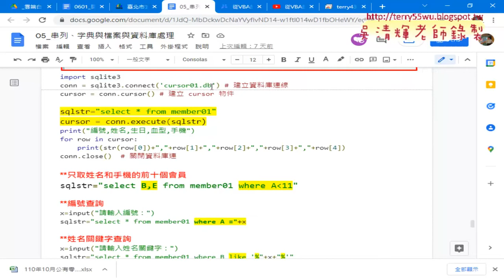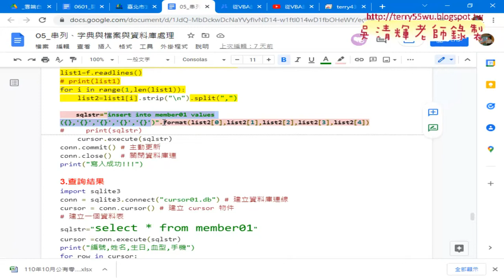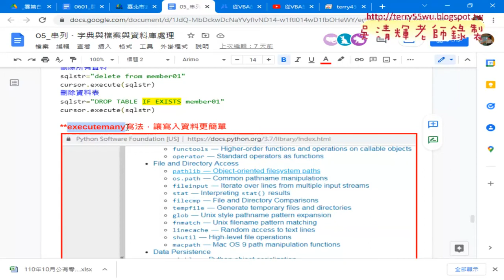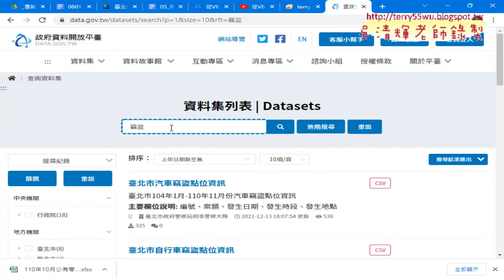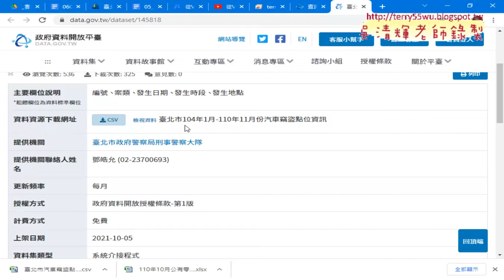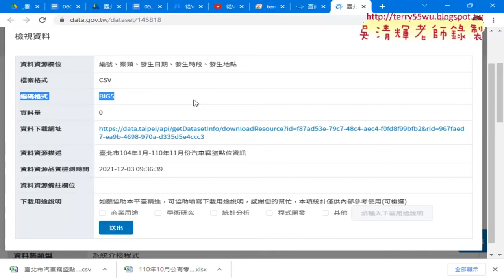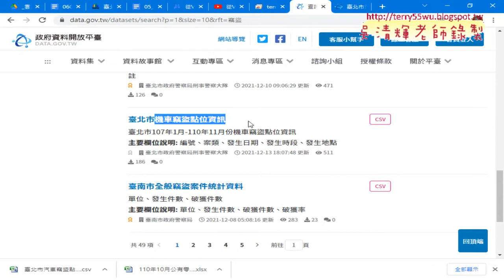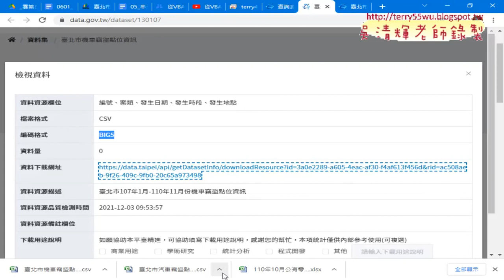01 重點回顧與開放資料下載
01_重點回顧與開放資料下載
02_將會員寫入改為汽車竊盜案件寫入資料庫練習
03_改為executemany寫法加快寫入速度
04_用EXCEL樞紐分析歷年竊盜案件增減
05_requests安裝與爬取資料說明

檔案處理
資料庫處理

上課用書：
參考書目

作者：葉難
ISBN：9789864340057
出版社：博碩文化
出版日期：2015/04/02

吳老師  110/12/14